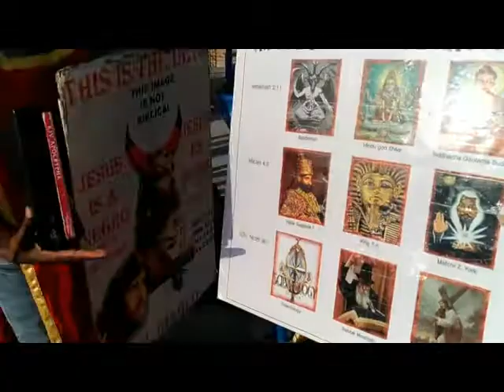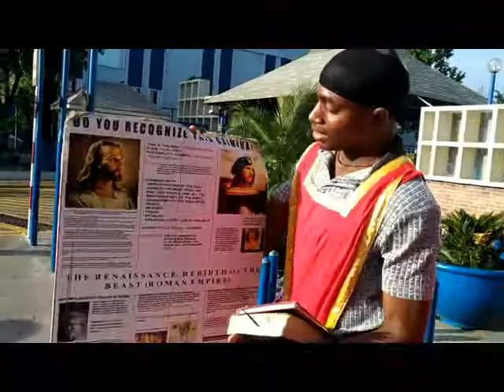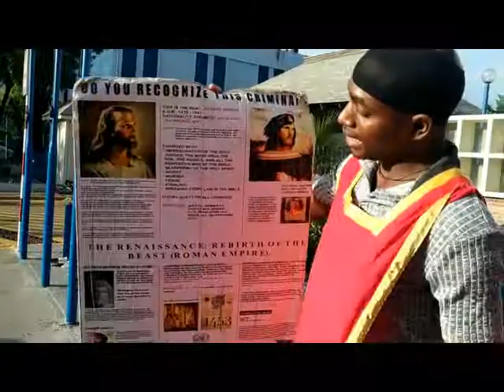HIGH TIME TO AWAKE PT 1